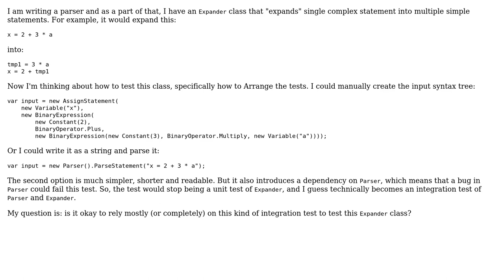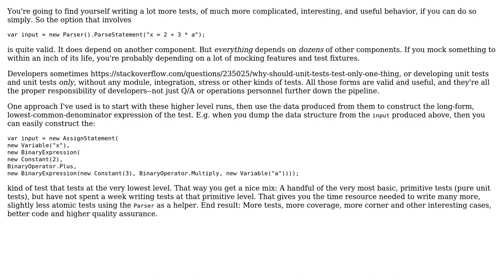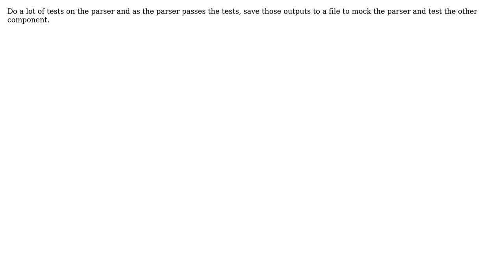Software Engineering: How to test when arranging the data is too cumbersome? (4 Solutions!!)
Software Engineering: How to test when arranging the data is too cumbersome?

With thanks & praise to God, and with thanks to the many people who have made this project possible! | Content (except music & images) licensed under CC BY-SA | Music | Images & others | With thanks to user Tulains Cordova user svick user Peter Smith user Jonathan Eunice user Jan Hudec and the Stack Exchange Network Trademarks are property of their respective owners. You are responsible for your own actions.